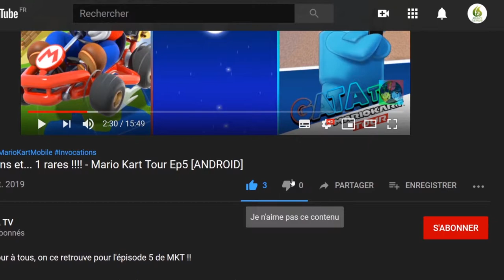🎮 Moon Raider : épisode 3, let's play "SANS COMMENTAIRE" [SWITCH]